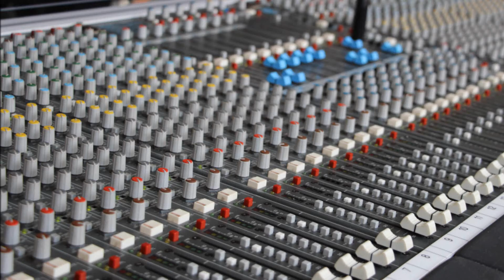Helene Fischer Double - LAURA Live 2017/2018 | Die Ouvertüre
LAURA - Das beliebte Helene Fischer Double hat mit ihren Darbietungen bereits neue Maßstäbe gesetzt und ist schon für 2021 sowie darüber hinaus gebucht. Sie hat sich bereits tief in die Herzen ihrer Zuschauer, Fans und Veranstalter gesungen.
Erleben Sie eine mitreisende musikalische Reise von Hier Bis Unendlich...
Ein Show-Programm der Extraklasse mit den größten Hits von Helene Fischer, zauberhaft moderiert, professionell dargeboten und LIVE gesungen.
LAURA - Das Helene Fischer Double
wird oft auch gemeinsam mit:
LUKAS PRINZ  - Das Roland Kaiser Double und ANDREA - Die Andrea Berg Show für super Schlagerpartys gebucht.

TL MusikEntertainment
BESTE UNTERHALTUNG! Viel Spaß dabei!